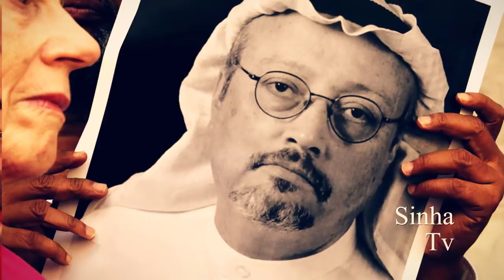සෞදි රජුගේ අනින් කශොග්ජී පණ පිටින් සිටිද්දී සිරුර කැබලි කර මලූවලට දමා රැගෙන ගිය බව සෞදිය පිළිගනී